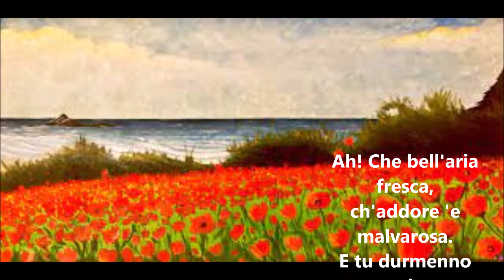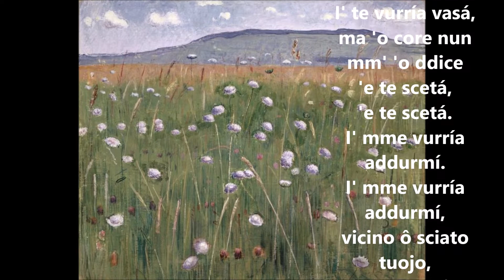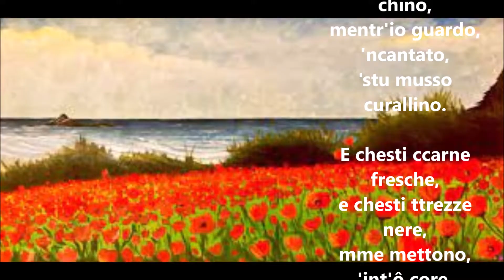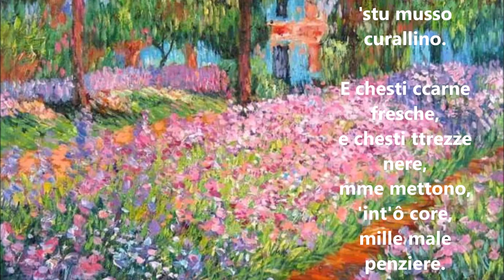I' TE VURRIA VASA', interpretazione di Mario Bellotti 19 02 CANTI IN COMPAGNIA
IO TI VORREI BACIARE
Ah! Che bell'aria fresca,
che profumo di malvarosa.
E tu stai dormendo
sopra questi petali di rosa.

Il sole, a poco a poco,
in questo giardino spunta,
il vento passa e bacia
questo ricciolino sulla fronte.

Io vorrei baciarti.
Io vorrei baciarti,
ma il cuore non mi dà la forza
di svegliarti,
di svegliarti.
Io mi vorrei addormentare
vicino al tuo respiro,
anch'io per un'ora,
anch'io per un'ora.

Tu dormi, o Rosa mia,
e dormi profondamente,
mentre io guardo, incantato,
questa bocca corallina.

E queste carni fresche,
e queste trecce nere,
mi mettono nel cuore
mille cattivi pensieri.

Io vorrei baciarti.

Sento questo tuo cuore
che sbatte come le onde.
Dormendo, angelo mio,
chissà tu chi sogni.

La gelosia tormenta
questo mio cuore malato.
Mi sogni? Dimmelo.
Oppure sogni un altro?

Io vorrei baciarti.